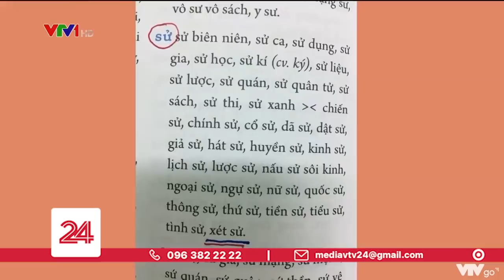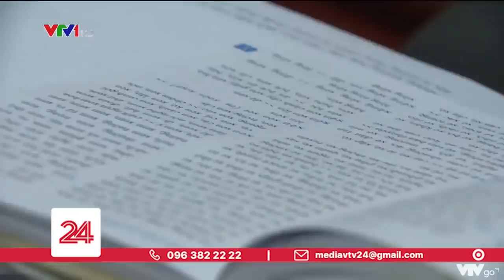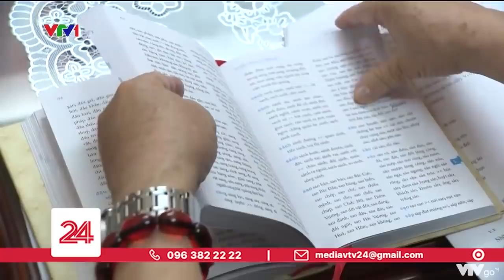Từ điển chính tả "mắc lỗi" chính tả | VTV24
Đầu sách ghi "chính tả là chuẩn mực hóa ngôn ngữ về mặt văn tự", thế nhưng trong sách lại sai tới hàng chục lỗi chính tả.